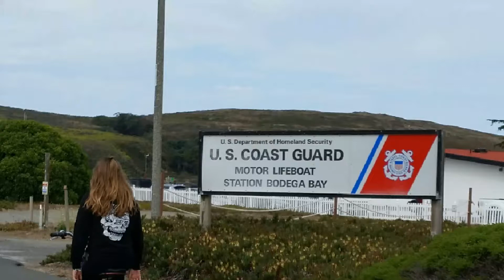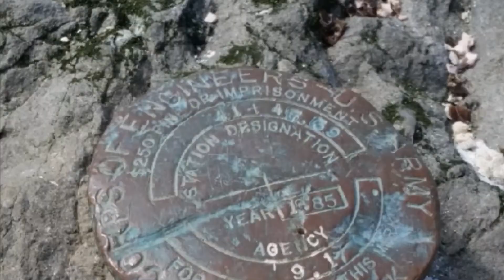Doran pic slideshow